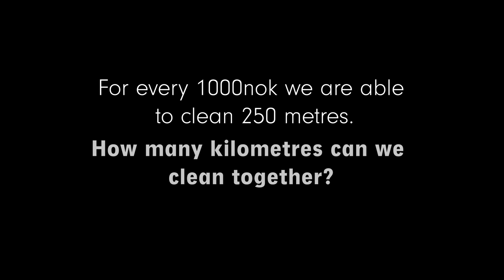How much can we do together?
For every 1000 NOK or 100 Euro, we can clean 250 meters of beachline. How many meters can we do together?